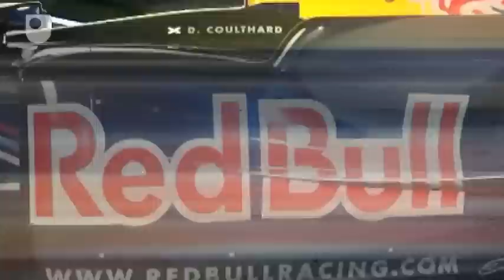Boundary Conditions for The Tub - Finite Element Analysis (12/17)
The engine and the other components attached to the tub set relatively straightforward boundary conditions.